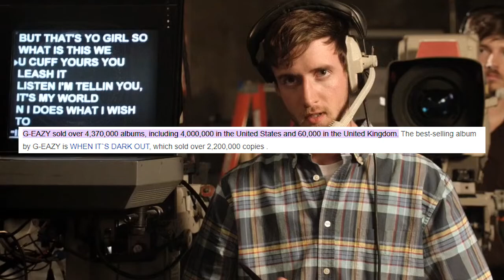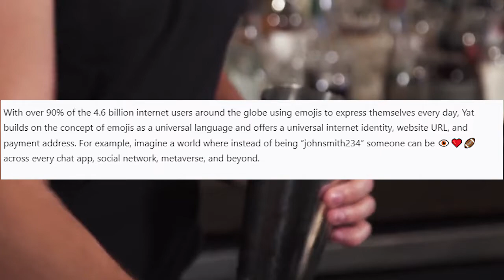How G-EAZY became Financially Free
In this video, I talk about how G-EAZY grew to become financially free. This goes in-depth with how much he has made off of music and most importantly investing. I hope you found this video to be informational! Who should I cover next?

If you enjoyed this video, watch my video on WIZ KHALIFA!